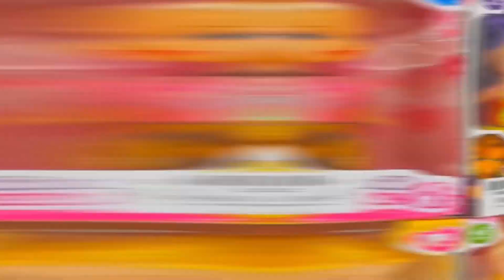Street Watch Seller | පිටකොටුවෙ ඔරලෝසු කඩයක්